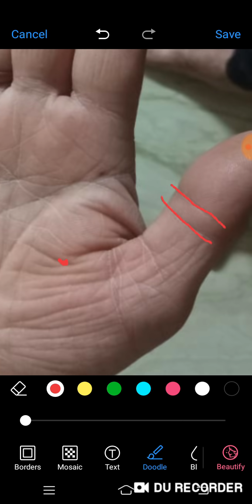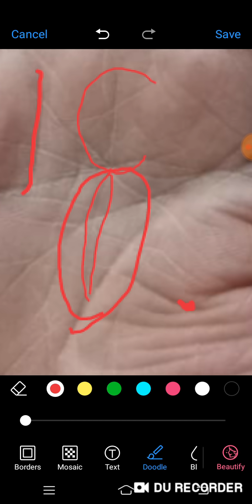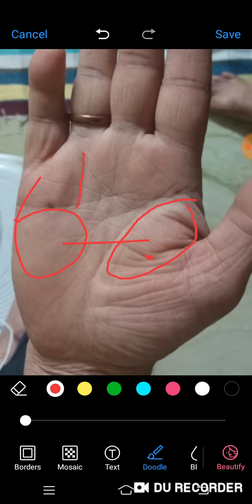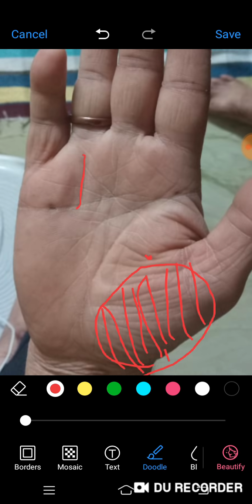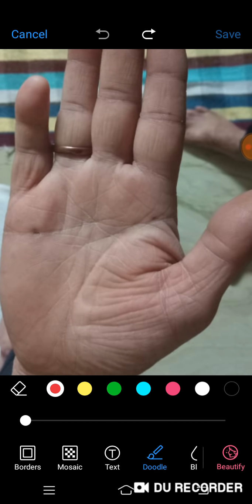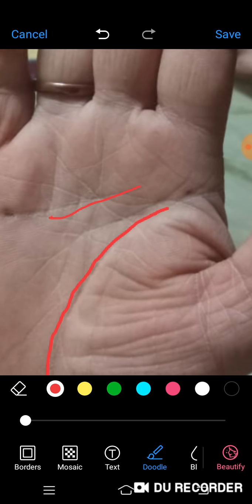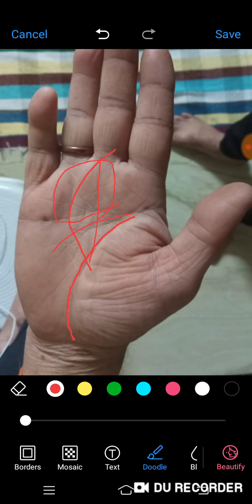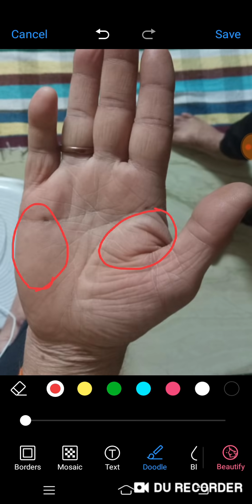Kya Mey Astrology mey Business kar sakta hoon, Health issues bhi hey, palmistry Hindi analysis